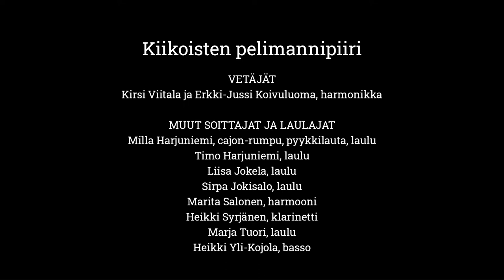Unelmavalssi | Kiikoisten Pelimannipiiri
Kiikoisten Pelimannipiiri
Sastamala, Kiikoinen
Unelmavalssi

Videon kesto 4'21"

Videosarja | VirtuaaliKaustinen 2021
Kiikoisten Pelimannipiirin kappaleiden sarja:

Hannulanjoki (maanantai 12.7.)
Pyhäjempäivänä (tiistai 13.7.)
Ullan masurkka (keskiviikko 14.7.)
Mäenrinteen ruusu (torstai 15.7.)
Ellin polkka (perjantai 16.7.)
Unelmavalssi (lauantai 17.7.) TÄMÄ VIDEO

Vetäjät, Kiikoisten Pelimannipiiri:
Kirsi Viitala ja Erkki-Jussi Koivuluoma, harmonikka

Muut soittajat ja laulajat:
Milla Harjuniemi, cajon-rumpu, pyykkilauta
Marita Salonen, harmooni
Heikki Syrjänen, klarinetti
Heikki Yli-Kojola, basso

KIITOS
Kiikoisten Kotiseutuyhdistys
Kiikoisten Nuorisoseura

Pelimannipiiri on kokoontunut Kiikoisten Seurantalolla vuoden 2018 alusta. Ryhmä on esiintynyt Kaustisen kansanmusiikkijuhlilla heinäkuussa 2019 sekä Kiikoisten Purpureilla kesäkuussa 2018 ja 2019.

Porin ja Tampereen välissä sijaitseva Kiikoinen kuuluu nykyään Sastamalan kaupunkiin. Pitäjän merkkitapahtuma on Suomen toiseksi vanhin kansanmusiikkitapahtuma Kiikoisten purpurit, jota Kiikoisten Nuorisoseura järjestää aina juhannuksen jälkeisenä lauantaina.